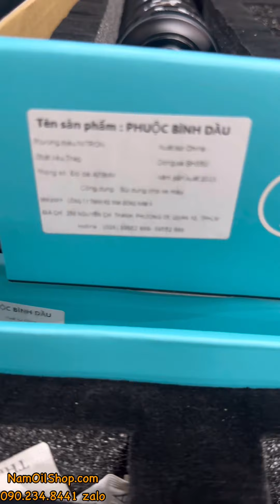Phuộc Nitron Full Black chính hãng Đông Nam Á BH12 tháng cho Vario- Sh150- 350i. Siêu đẹp giá êm!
Dạ em Nam có phuộc Nitron Đông Nam Á mẫu Full Black tại shop rồi ae ơi. Ae:
✅Vario, Click, SH mode, vision chỉ 2xxx bao lắp
✅SH 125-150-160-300i-350i chỉ 4xxx bao lắp BH 12 tháng ạ 🥰

Phải công nhận là công ty Nitron Đông Nam Á rất lắng nghe và đáp ứng tốt cho người tiêu dùng khi cho ra mắt phiên bản Full black siêu đặc biệt này.
Bởi vì trước đây khi anh em muốn đi phiên bản full black như trên thì phải bỏ ra thêm tầm 1tr đồng để mod lại màu sắc và tem, nhưng vấn đề ở đây là khi dùng 1 cặp phuộc mới nhưng lại không được bảo hành chính hãng khi đem 1 đơn vị thứ 3 mod chế độ lại thì rất hên xui cho người dùng.
Và bây giờ công ty cho ra mắt phiên bản Full Black nhưng giá chỉ ngang tầm phiên bản trước thì sẽ là 1 điều cực kì tốt cho quý khách hàng, được yên tâm dùng và chế độ bảo hành chính hãng 12 tháng từ Nitron Đông Nam Á

Web shop (đặt trực tiếp giỏ hàng trên web, shop sẽ gọi điện thoại xác nhận và hỗ trợ đơn hàng nhé)

Anh em muốn qua shop gắn đồ thì ghé: 50/1D Lê Thị Hà, Tân Xuân, Hóc Môn.
Google map: NAM OIL STORE

Thời gian vận chuyển tới tay khách hàng khi đặt onl:
- Nội thành TPHCM: Từ 1 ngày (tính kể từ ngày giao hàng) - Hỏa tốc 1-2 tiếng
- Khu vực miền Nam: từ 1-2 ngày (tính kể từ ngày giao hàng)
- Khu vực miền Trung: từ 2-3 ngày (tính kể từ ngày giao hàng)
- Khu vực miền Bắc: từ 3-4 ngày (tính kể từ ngày giao hàng)

Sự hài lòng của quý khách là lợi nhuận lớn nhất của shop
Xin chân thành cảm ơn quý khách hàng đã ghé thăm và ủng hộ shop!!!